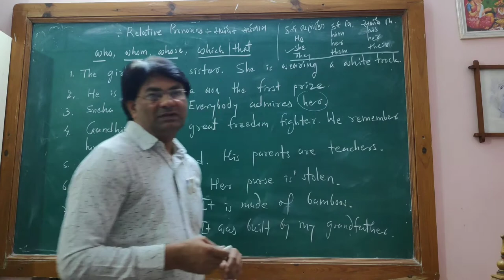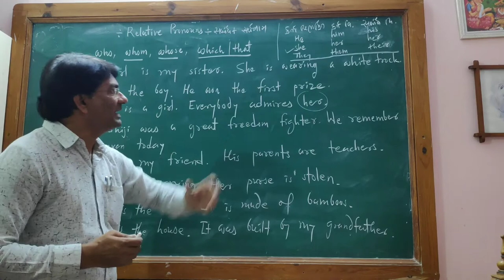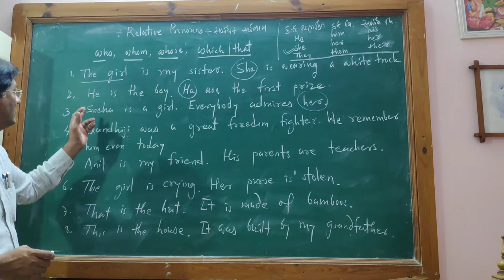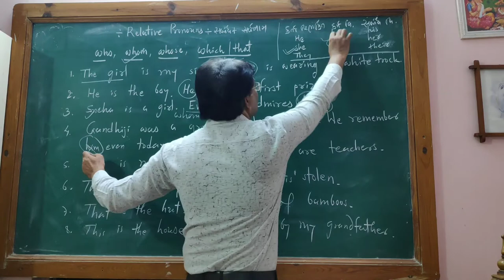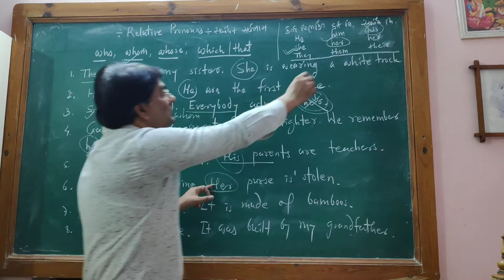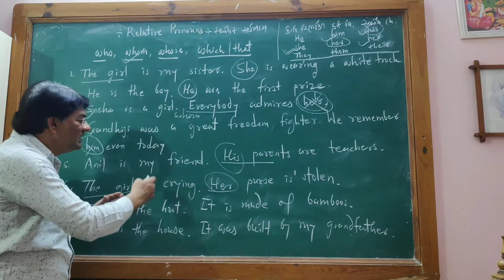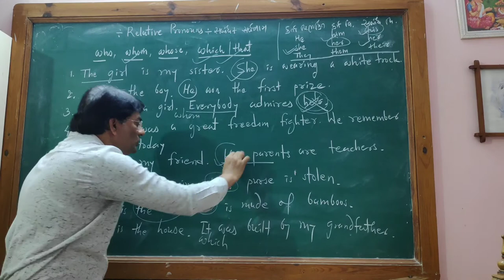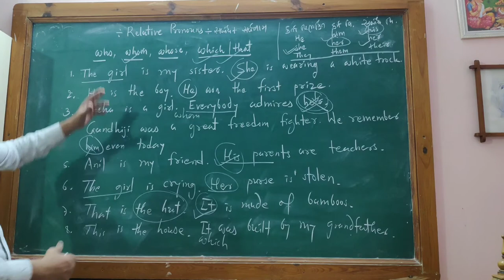English Grammar : Relative Pronouns ( Who, Whom, Whose, Which, That )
Rajeshbhai N. Tandel
Principal,
Sheth H. C. Parekh Navsari High School, Navsari.